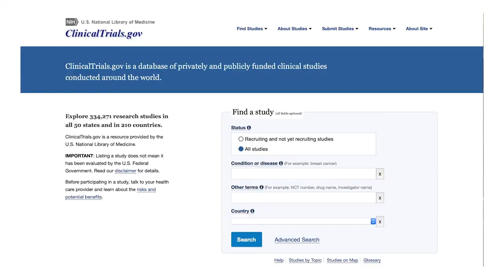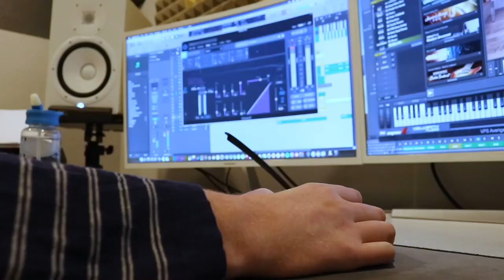Stem Cell Trial for Chronic Inflammatory Demyelinating Polyneuropathy CIDP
Colorado Blood Cancer Institute at HCA HealthONE Presbyterian St. Luke's patient, Alex Biagi received an autologous peripheral blood stem cell transplant as part of a clinical trial to treat his Chronic Inflammatory Demyelinating Polyneuropathy (CIDP). Biagi shares the positive initial results of the bone marrow transplantation process described here by CBCI doctor Peter McSweeney, MD.